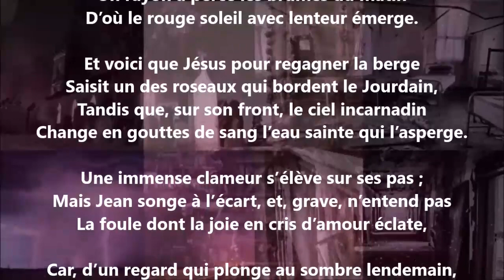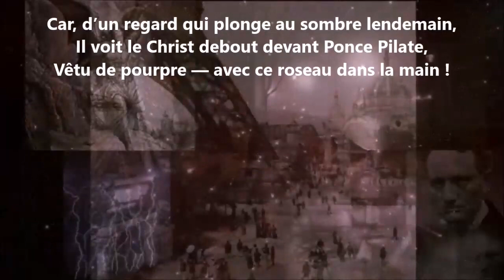Le baptême - Paul Musurus-Bey lu par Yvon Jean